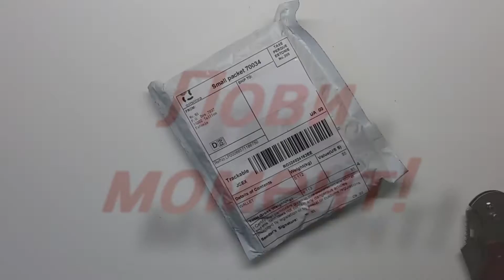Кошелёк из Китая.